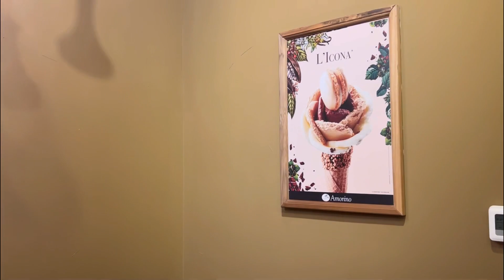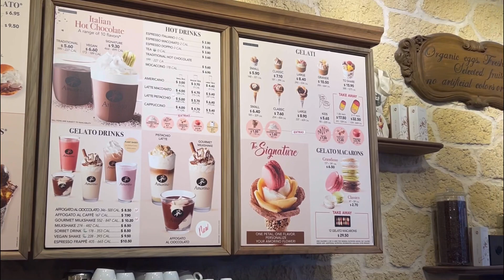ทำหน้าที่พ่อ-สามีบ้างนะ🥹นานทีจริงๆ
วันนี้ถึงเวลาคุณ สามีฝรั่ง พาลูกพาภรรยาออกข้างนอก กิน ไอศครีม การใช้ชีวิตใน